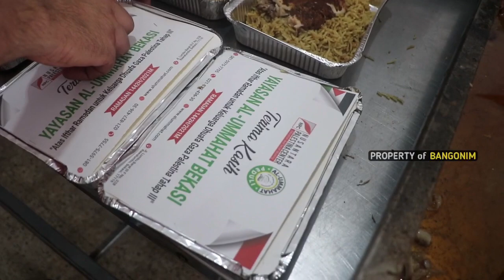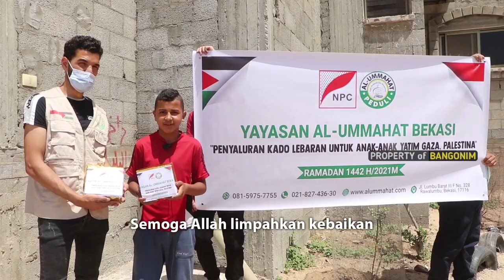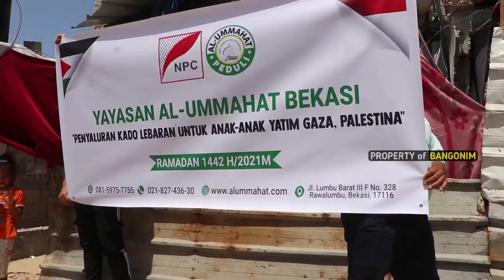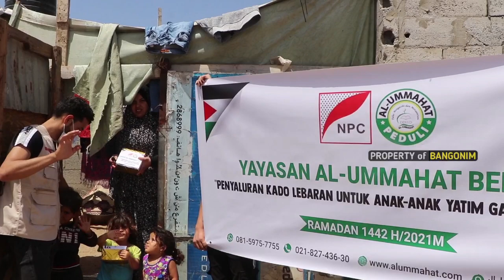AKHIR RAMADHAN RAKYAT INDONESIA PASOK MAKANAN UNTUK WARGA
Penghujung Ramadhan, muslim Indonesia pasok makanan siap saji bagi warga Gaza korban perang.
Al-Ummahat dalam merealisasikan program kemanusiaan untuk rakyat Palestina bermitra dengan Nusantara Palestina Center (NPC)